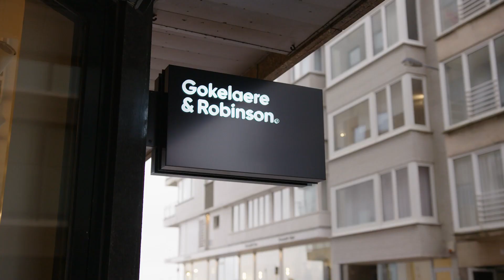BRAFA in the Galleries: Gokelaere & Robinson excel in timeless 20th century design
Stanislas Gokelaere and Céline Robinson can't imagine a life without aestethics. Their galleries in Knokke-Zoute and Brussels feature unique works that combine refined craftsmanship and timeless style, primarily by Scandinavian, American, French, Brazilian and Italian designers working between the 1940s and 1980s.

Visitors to BRAFA in the Galleries can enjoy this desk designed by Joaquim Tenreiro (1906–1992) for Oscar Niemeyer's Machete television network offices. Tenreiro was the first Brazilian designer to adopt a modernist vernacular. The elegant and timeless design of this desk is perfectly complemented by the choice of wood, which has a very expressive, contrasted and intricate pattern, as often seen in Tenreiro’s works.

BRAFAintheGalleries is a creative alternative to the BRAFA Art Fair at Tour & Taxis in Brussels, which has been postponed to January 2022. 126 art dealers spread across 13 countries and 37 cities, present online and in their galleries, objects and artworks selected for BRAFA 2021 in the best possible conditions.

The galleries will open 27 - 31 January 2021, with the exception of the eleven galleries in Knokke-Heist that have chosen dates adapted to the specificities of this seaside resort (Saturday 30 and Sunday 31 January 2021 and Saturday 6 and Sunday 7 February 2021, from 11 am until 6 pm).

Prior to your/any visit, please check the sanitary regulations currently in force in your country. Learn more and explore the artworks and videos